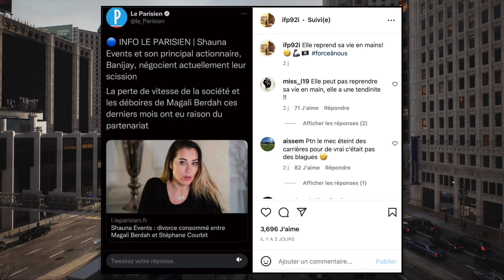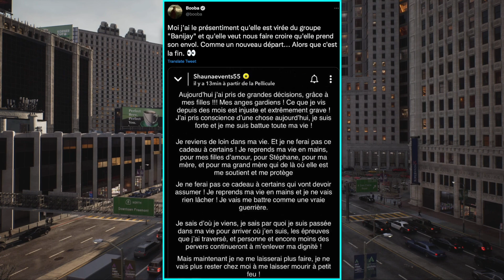SAMUEL ETO'O CONFIE AVOIR DONNÉ UNE GROSSE SOMME D'ARGENT À UN RAPPEUR, BOOBA RÉAGIT